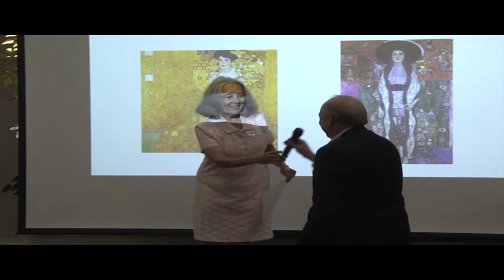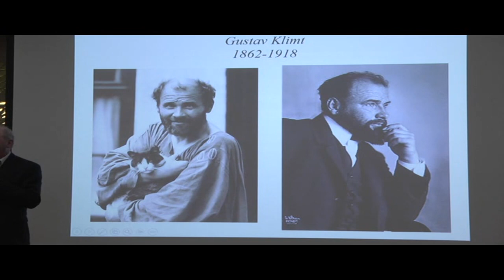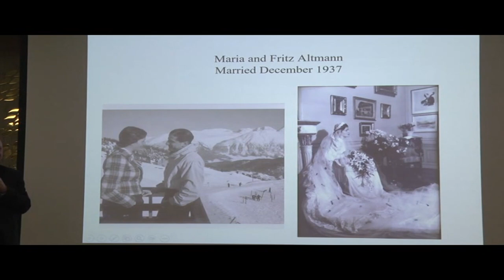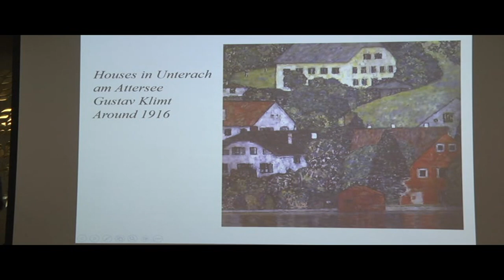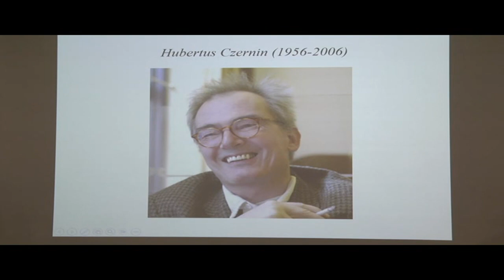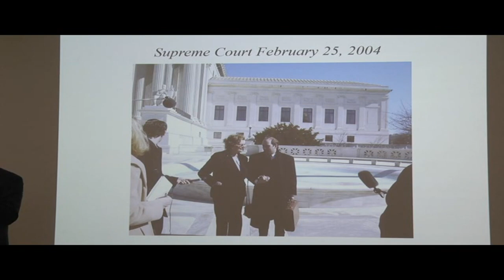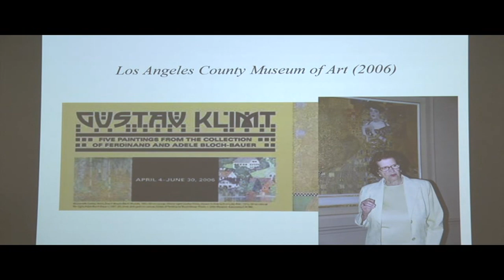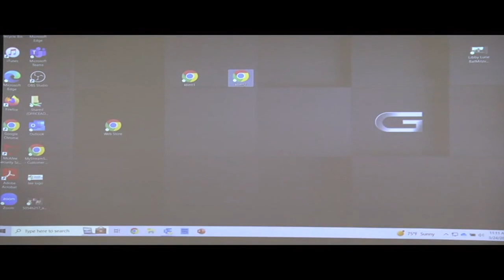Jewish Genealogy: E. Randol Schoenberg - The Recovery of the Klimt Paintings From Austria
Presented by E. Randol "Randy" Schoenberg at the March 24, 2023 meeting of the Jewish Genealogical Society of Southwest Florida.

To download handouts from most, but not all, of JGSSWF's presentations,

For information regarding the Jewish Genealogical Society of Southwest Florida,

E. Randol "Randy" Schoenberg is an American lawyer and genealogist, based in Los Angeles, California, specializing in legal cases related to the recovery of looted or stolen artworks, particularly those by the Nazi regime during the Holocaust.  Mr. Schoenberg is widely known as one of the central figures of the 2015 film Woman in Gold, which depicts the case of Maria Altmann against the government of Austria.  Mr. Schoenberg is portrayed by Ryan Reynolds in the film to see the Woman in Gold trailer).  He is the grandson of the Austrian-American composer Arnold Schoenberg.

Mr. Schoenberg represented Ms. Altmann in her suit to obtain five Gustav Klimt paintings from the estate of Ferdinand and Adele Bloch-Bauer as well as the "Palais", the Viennese house in which the paintings had been housed.  Ms. Altmann won her case before the Supreme Court of the United States against the government of Austria in Republic of Austria v. Altmann in 2004.  Mr. Schoenberg used a portion of his fee to fund a new building and expansion of the Los Angeles Museum of the Holocaust.  Mr. Schoenberg is featured in the documentary films Stealing Klimt and Adele's Wish, which deal with the events surrounding Altmann's case against the government of Austria.

Mr. Schoenberg served as president of the Los Angeles Museum of the Holocaust from 2005 to 2015.  He is an avid genealogist, serves as a volunteer curator for Geni.com, and is one of its most active users, managing over 150,000 profiles.  He is a board member of JewishGen and the Co-Founder of its Austria-Czech Special Interest Group.  He is the author of the Beginner's Guide to Austrian-Jewish Genealogy and the co-author of Getting Started with Czech-Jewish Genealogy.

Mr. Schoenberg is also featured in the 2023 documentary Fioretta, in which he and his 18-year-old son Joey journey through Europe and the centuries to reclaim 500 years of family history to see the Fioretta trailer).  Along the way, they encounter kings, mystics, and a false messiah, as well as the long-forgotten ordinary people who witnessed Europe’s distant and recent past: the expulsions, the Holocaust, Communism, and, most recently, the refugee crisis precipitated by Russia’s invasion of Ukraine.